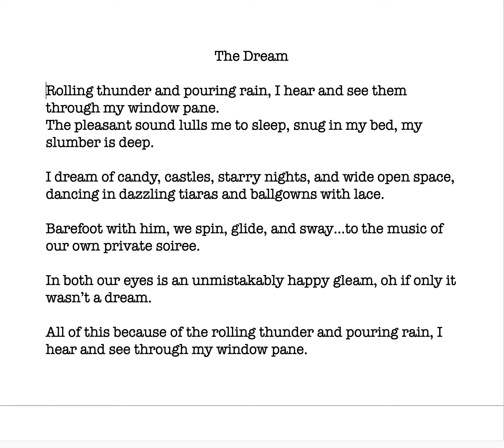A Couple More Poems...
Check it out, i wrote a new poem (and retyped another). i didn't use a colorful font this time too--so now it REALLY looks like it was done on a typewriter.

In completely random and unrelated news: i  got a small nosebleed not too long ago...huh, i was surprised, it's been a very long time since i had one of those.